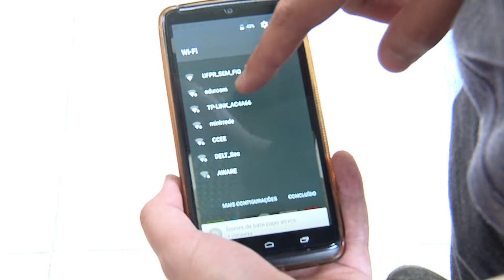Informa | Primeira tese da Engenharia Elétrica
2018 entrou para a história da Engenharia Elétrica da UFPR!
O pesquisador Guilherme Schunemann defendeu o primeiro trabalho de doutorado do Departamento! A pesquisa falou sobre segurança na troca de informações em redes sem fio de comunicação.